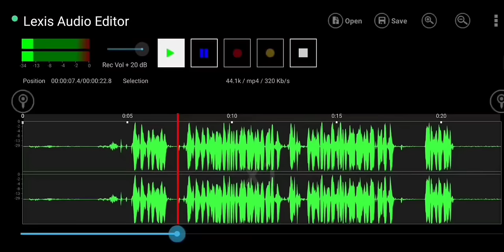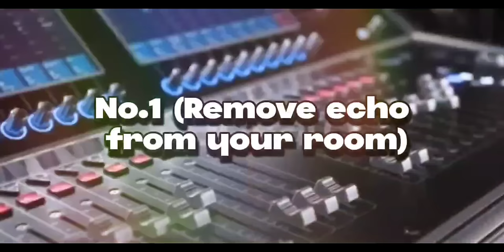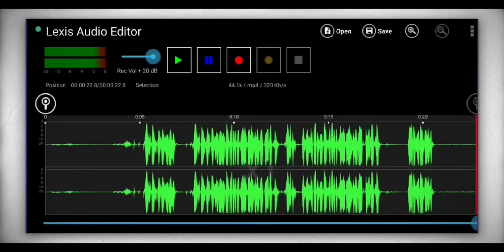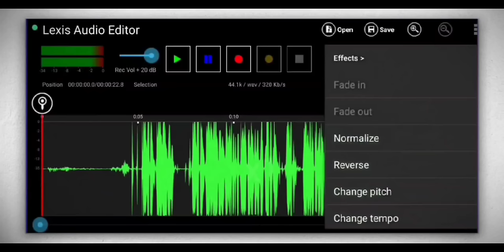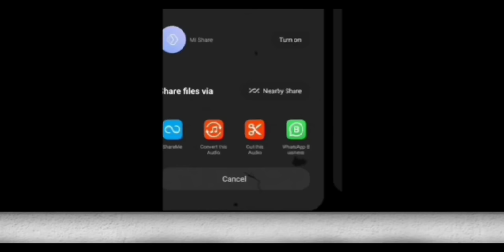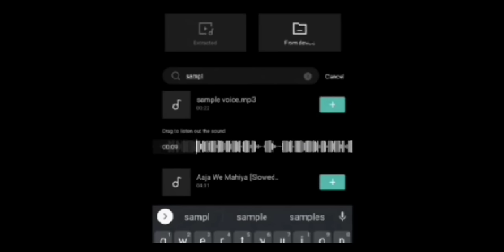MOBILE VOICE EDITING!!! Will Impress Ur VIEWERS😍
Description chhoro aur video dekho..🔥

Thankyou
- StepGrow